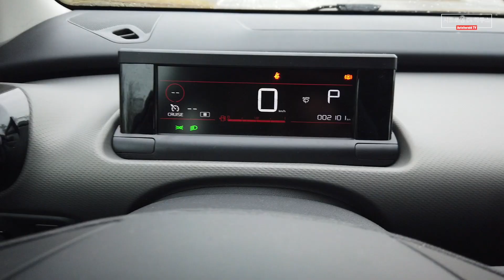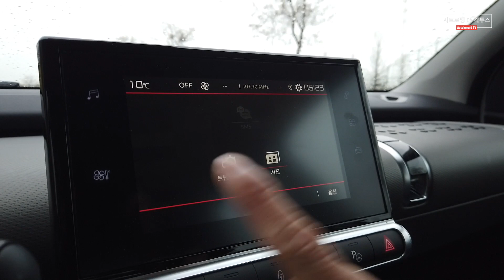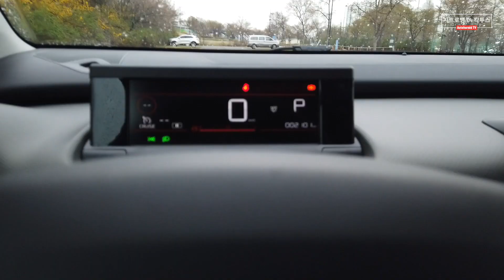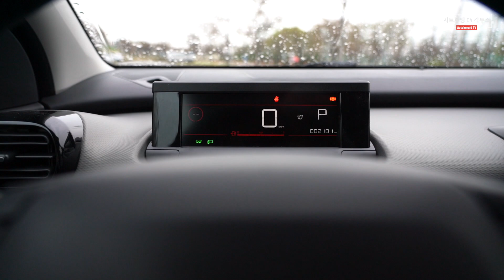시트로엥 C4 칵투스(cactus) '대일밴드 떼고 확 달라졌다'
대일밴드, 밴드카, 뭐 그런 소리 들을 만했죠. 에어 범퍼를 아래로 차체 하부로 이동시킨 것만으로도 생김새가 확 달라진 시트로엥의 소형 SUV C4 칵토스(cactus)를 리뷰했습니다.